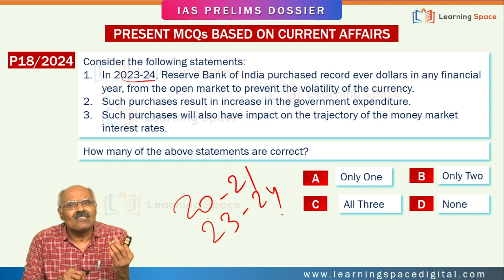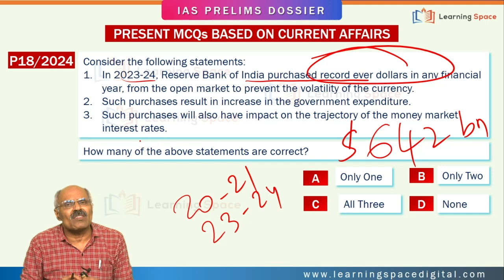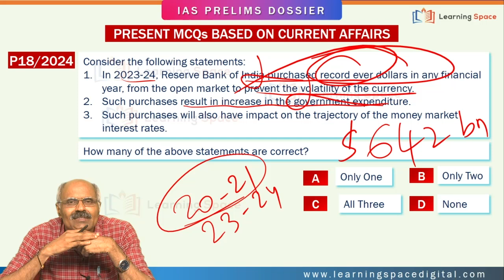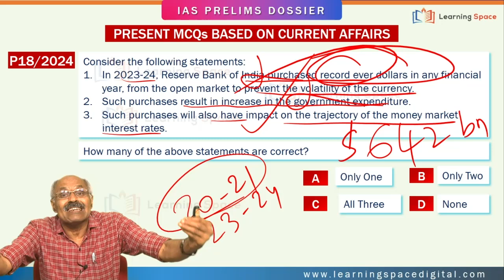10 AM with G V Rao sir || IAS Prelims 2025 MCQs-18